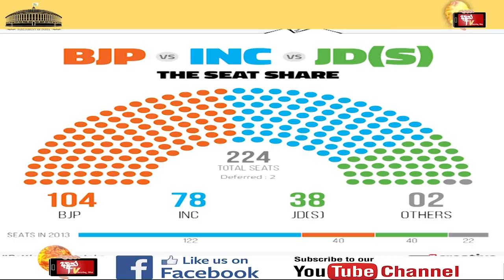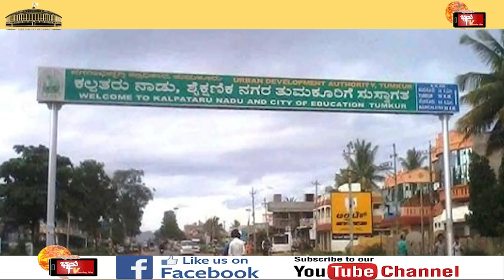Whether JDS-CONGRESS alliance is a possibility or not in 2019 Loksabha election